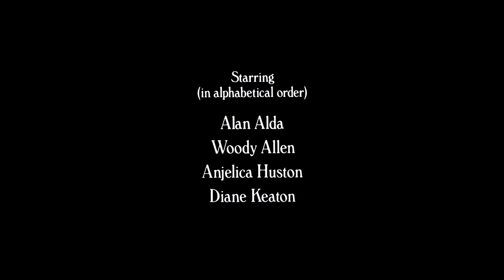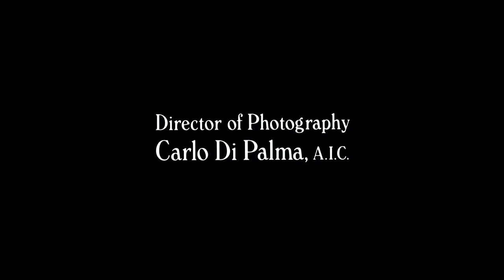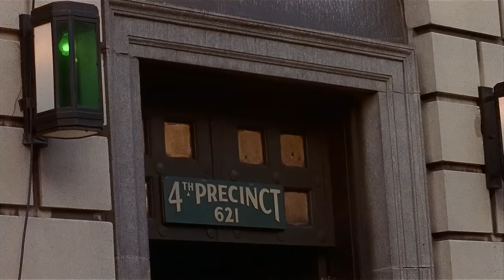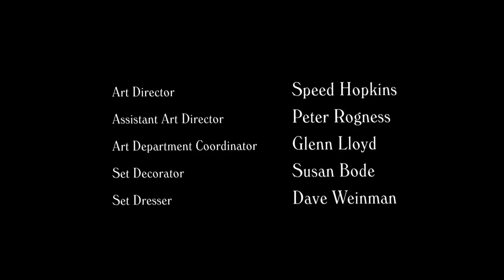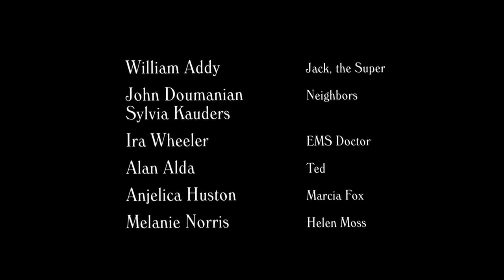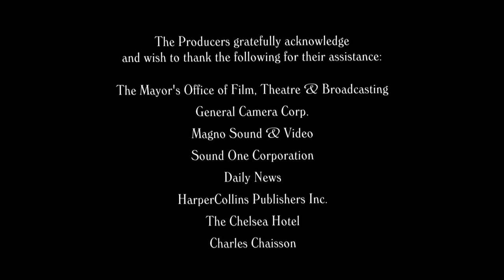Misterioso asesinato en Manhattan, Woody Allen. Castellano.